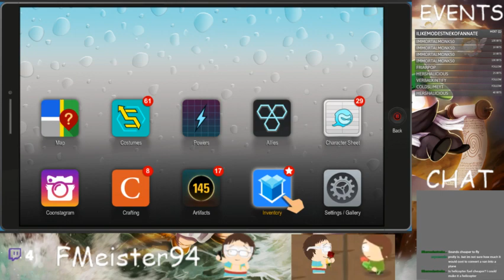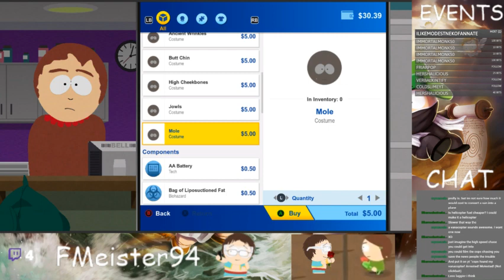Santa's Christmas Special Event Grind Then Fractured But Whole - SPPD + SPTFBW Part V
This is the second part to my Saturday night stream.